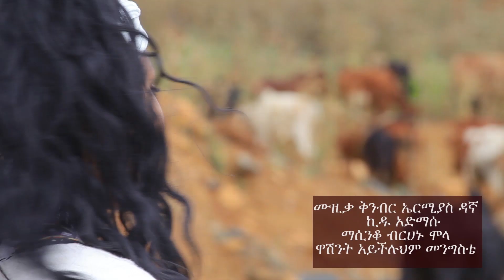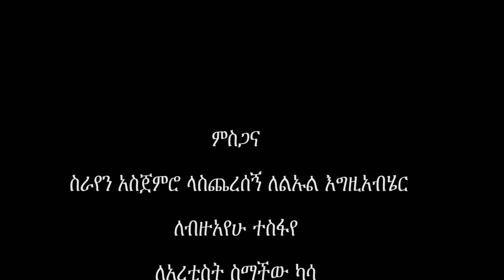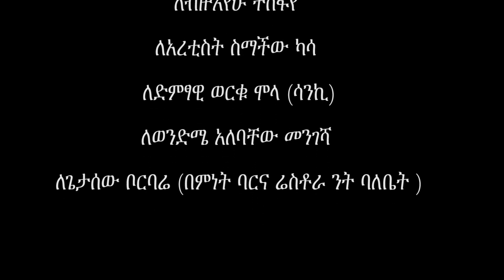Ethiopian Music : Dawit Mengesha ዳዊት መንገሻ (ግዕዜ) - New Ethiopian Music 2019(Official Video)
Ethiopian music.